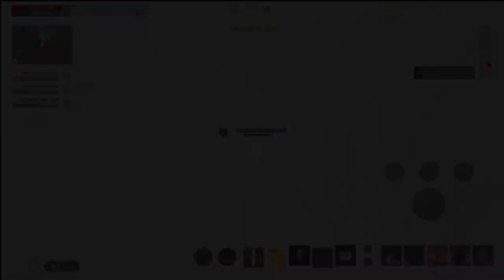Lineage 2m: Veora Wind Boss Mass pvp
Lineage 2m mass pvp on Veora Wind.